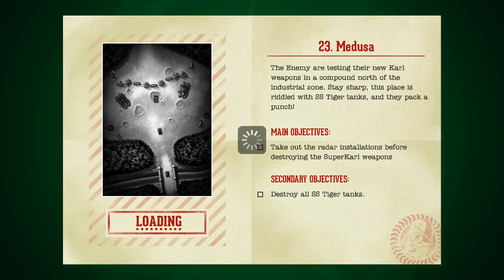iBomber Attack Kampagne Mission 23 Medusa